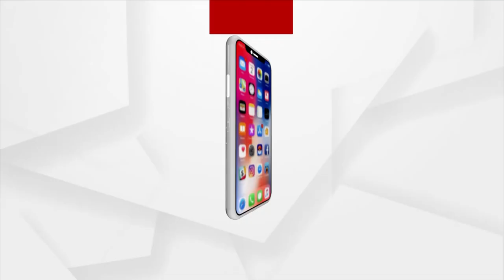Ashirbad | Morning Alati of Baba Akhandalamani in Nayagarh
Morning Alati of Baba Akhandalamani in Nayagarh.